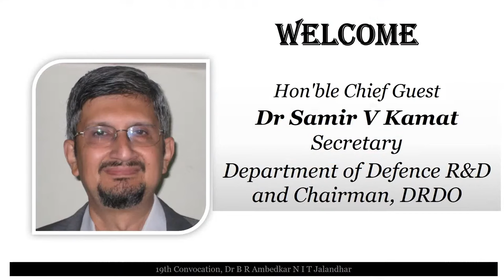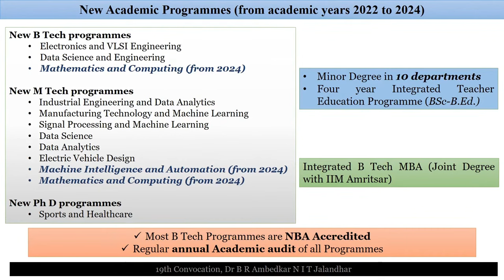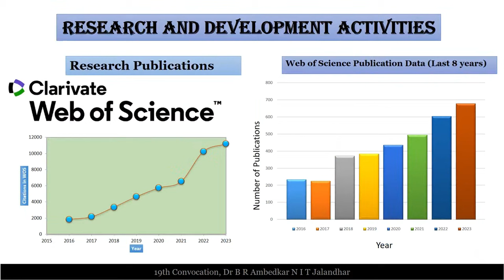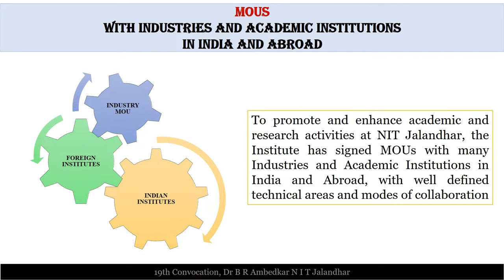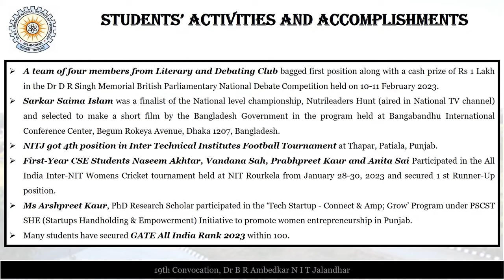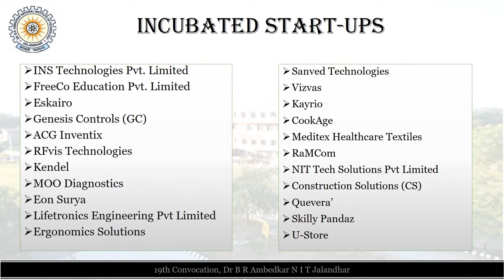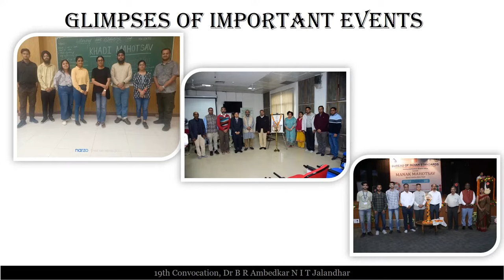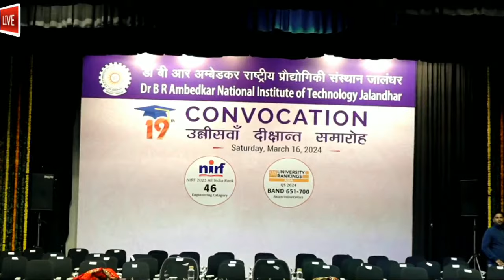19th Convocation, Dr B R Ambedkar NIT Jalandhar (16th March 2024)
Chief Guest:
Dr Samir V Kamat
Secretary, Department of Defence R & D and Chairman, DRDO